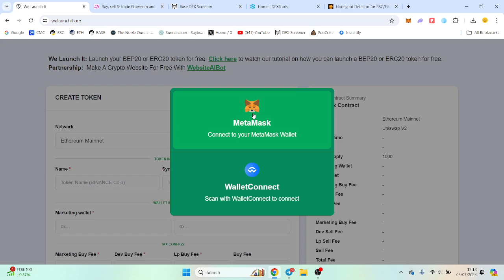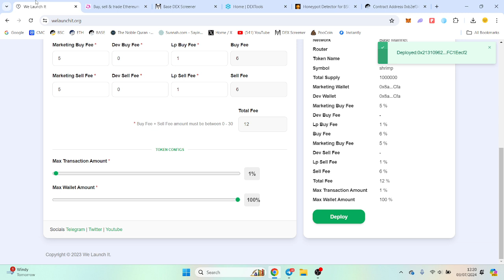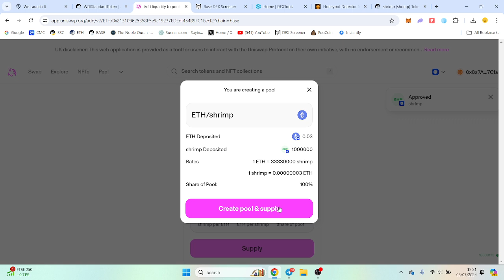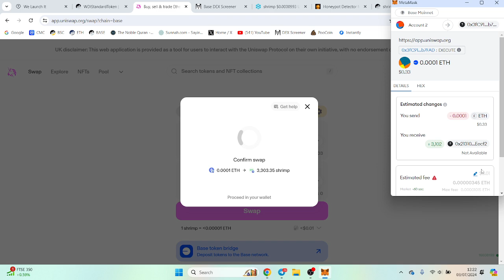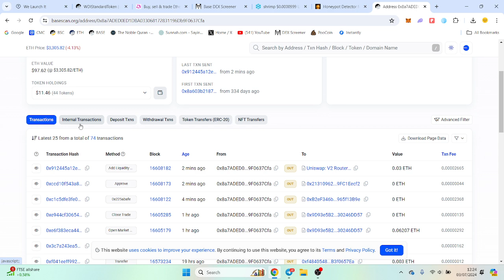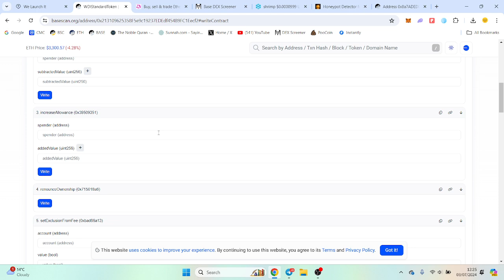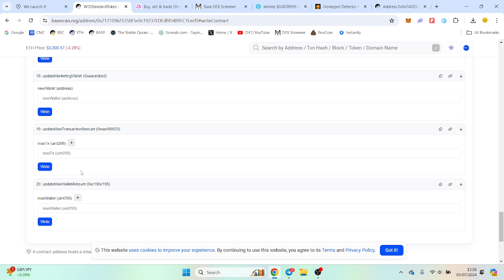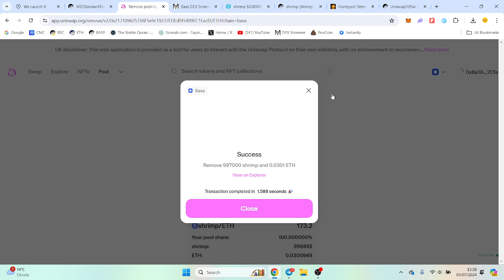How To Create A Memecoin On Base Chain (No coding)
If you are looking to launch a memecoin on Coinbase's Base chain this is the cheapest way. I show you how to deploy a smart contract on mainnet, add liquidity and also change your tax, max wallet, max txn ect on basescan.